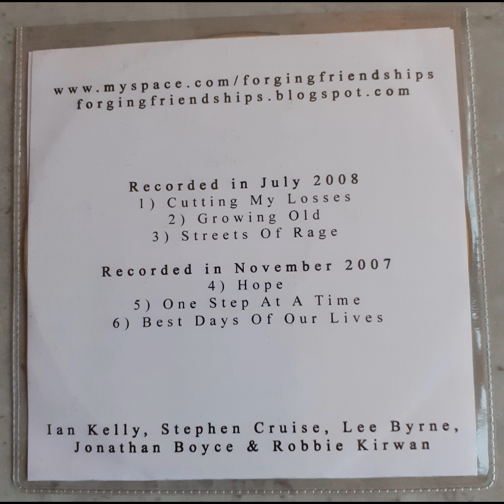Forging Friendships - Demo 2007 2008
1 Cutting My Losses (00:00)
2 Growing Old (03:14)
3 Streets Of Rage (03:55)
4 Hope (07:16)
5 One Step At A Time (10:18)
6 Best Days Of Our Lives (11:41)

Originally formed in 2006 under the name FORGING FRIENDSHIPS, this Dublin based hardcore band released their first 5-track CD in July 2007, called ‘Life At This Speed’ on local Dublin label Half Shell Records. At the end of the same year they demoed three more tracks (included here) which were later featured on a split demo with FIRST DEATH IN NOVA SCOTIA, again on Half Shell Records.

2008 saw the band demo more tracks (also featured here) but before the end of the year that joined Hurry Up! Records and renamed themselves FAMINE for their 2009 debut album release ‘Every Road Leads Back Here’.